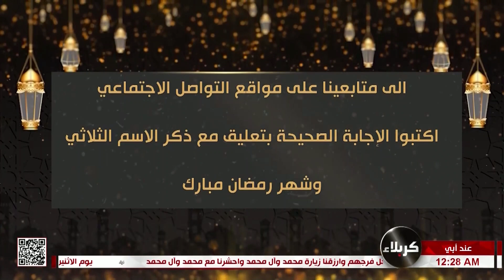عند أبي - 17-04-2023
من العتبة العلوية المقدسة
النجف الأشرف
26 شهر رمضان 1444 هـ